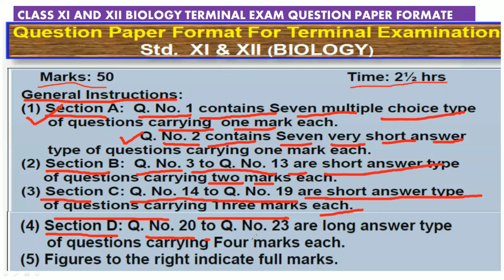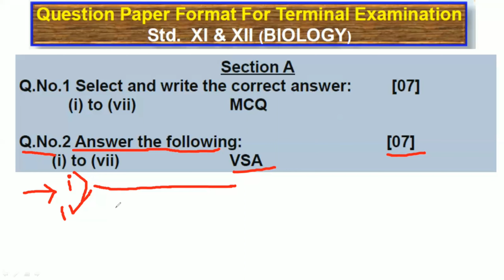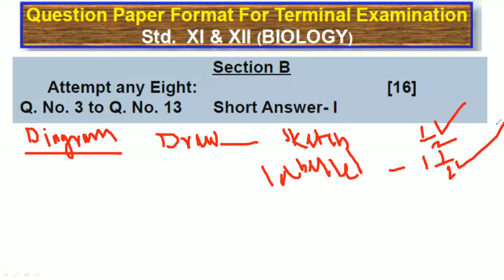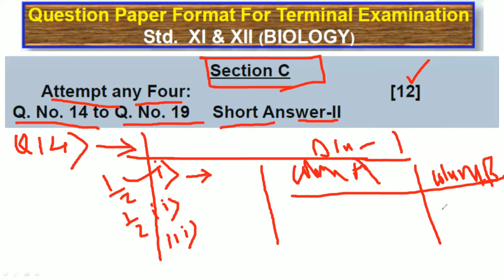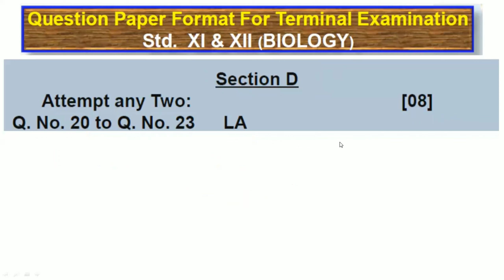Review of Terminal question paper for class xi and xii/Biology /State Board of Maharashtra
Review of Terminal question paper cor class xi and xii/Biology /State Board of Maharashtra